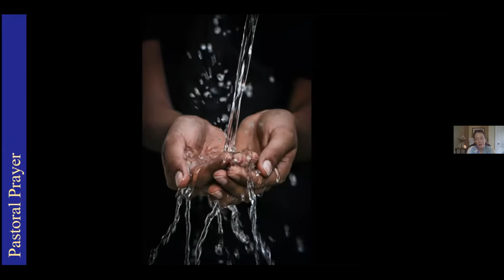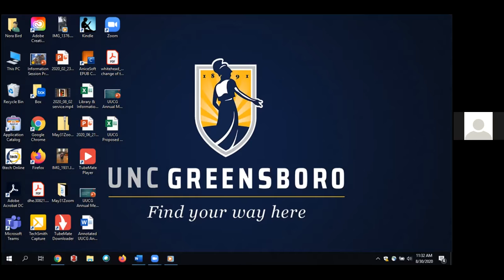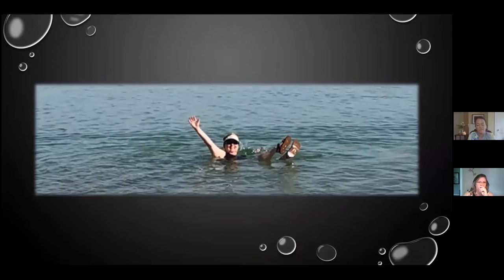Worship Service August 30, 2020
Rev. Sadie Lansdale
Water Communion
Congregation contributed slide show produced by Katie Klod.